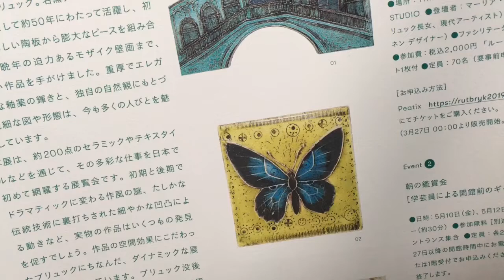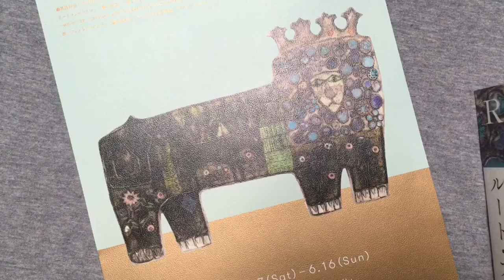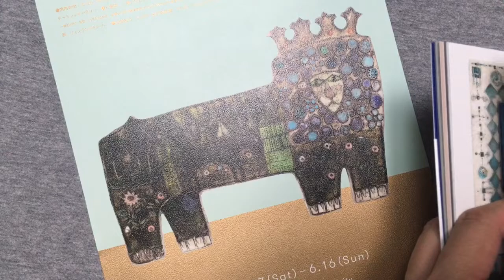ルート・ブリュック展がめっちゃ新鮮☆2020年まで巡回展開催中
どくへびの最近気になることを紹介するどくへびニュース☆
・フィンランドの女性アーティスト
・多様な陶製作品
・繊細かつ独創的
・色彩が美しい
・未体験のアート
・その名はルート・ブリュック